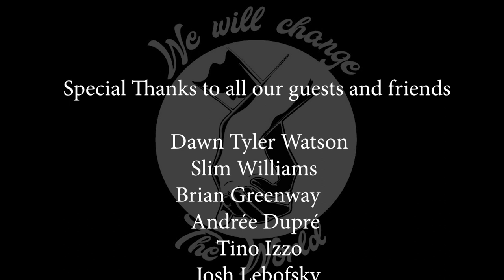We Will Change the World by Carl Hamel & John Granata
This is our first song “We Will Change the World” that we, Carl Hamel and John Granata, wrote together and features a whole bunch of people including some wonderful vocalists; Dawn Tyler Watson, Warren Slim Williams, Tino Izzo, Andrée Dupré and Joshua Lebofsky, and amazing musicians; Brian Greenway of April Wine on guitar, Bob Telaro on drums and Bernard D’Anjou on bass.

This creation dedicates our appreciation to the frontline workers who are striving so very hard during this time of crisis for our well-being, as well as those involved in the civil rights movement. Also for those we have lost ... and those who have recovered.

Music and lyrics by: Carl Hamel and John Granata
Produced by: Carl Hamel and John Granata
Vocal guest appearances: Dawn Tyler Watson, Warren Slim Williams, Tino Izzo, Andrée Dupré and Joshua Lebofsky
Musical guest appearances: Brian Greenway (guitar), Bernard D'Anjou (bass) and Bob Telaro (drums).
Video by: Francois Mitchell
Sound technicians: Fausto Aglitti and Francois Mitchell
Mixed/Mastered: Raphael Bernatchez
Partly filmed on site in Naramata, BC at Chute Lake Lodge

Carl Hamel and John Granata Copyrights Canada 2020 ©